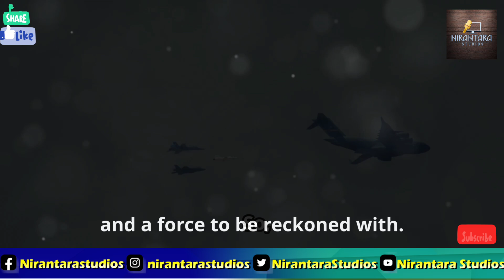Su-30 MKI vs JF-17 Thunder vs MiG-35: Which Fighter Jet Reigns Supreme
Discover the incredible capabilities of three formidable fighter jets in this detailed comparison: India's Su-30MKI, Pakistan's JF-17 Thunder, and Russia's MiG-35. Explore each aircraft's unique design philosophy and role in achieving air superiority. Learn about the Su-30MKI's powerful maneuverability and multirole versatility, the JF-17 Thunder's agility and cost-effectiveness, and the MiG-35's advanced avionics and electronic warfare prowess. We'll delve into their strengths, weaknesses, and real-world tactical scenarios to understand what makes each jet a key player in modern aerial combat.

OUTLINE:

00:00:00 Su-30MKI vs JF-17 vs MiG-35
00:00:57 India's Thrust-Vectoring Titan
00:02:17 Pakistan's Agile All-Rounder
00:03:45 Russia's Digital Dogfighter
00:05:17 So, Who Wins the Skies?